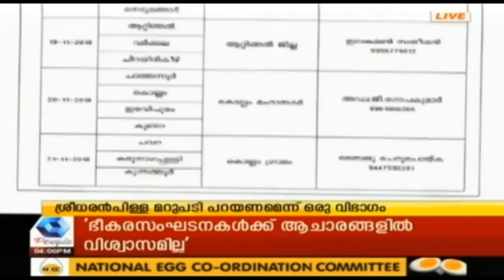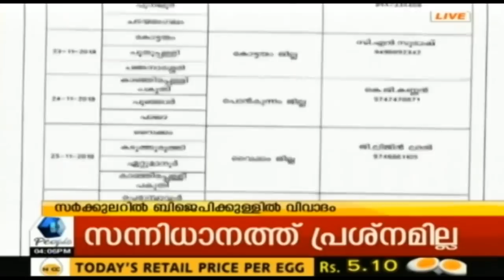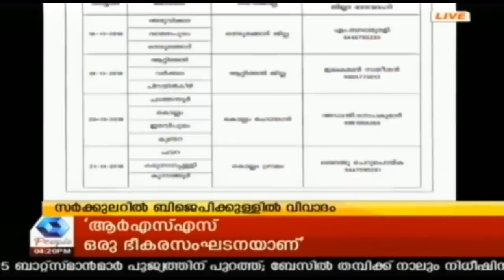News @ 4 PM "RSS ഒരു ഭീകര സംഘടനയാണ്; സമരം സെക്രട്ടറിയേറ്റിനു മുന്നിലേക്ക് മാറ്റാണം" - Kodiyeri